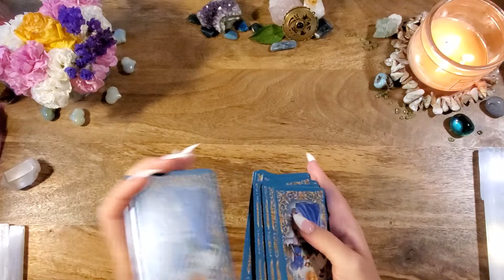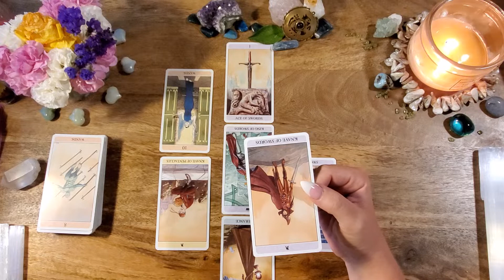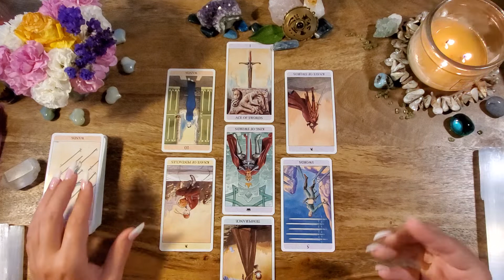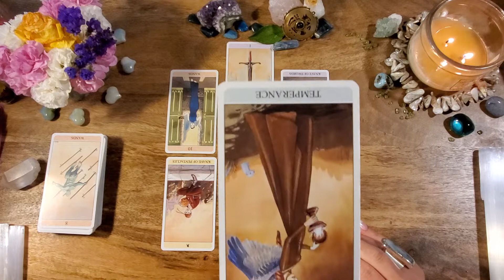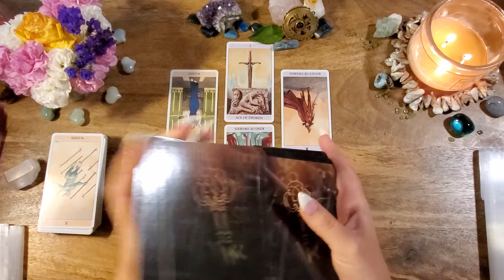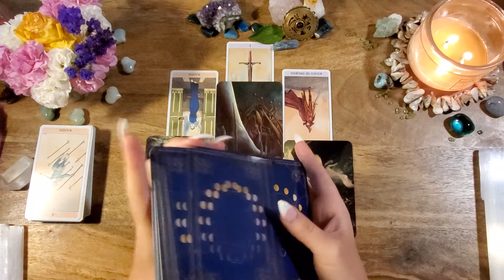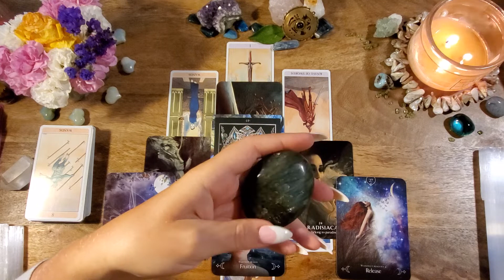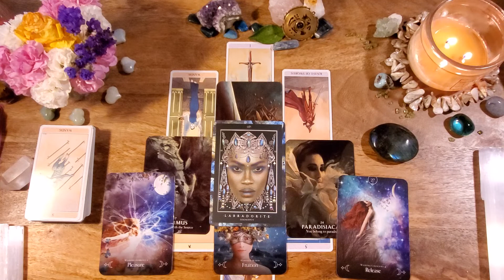Pisces**A Major Breakthrough**Pisces Full Moon Tarot Reading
This is a Pisces Full Moon  tarot reading for Pisces Sun, Moon, Rising, Venus or any placement. If you are drawn to this reading, then there is a message here for you.  This reading is from September 2, 2020-the full moon in Pisces-until October 1, 2020--the Full Harvest Moon.

-or-

Secret Tarot
Queen of the Moon Oracle
Magick of You
Precious Gems Oracle